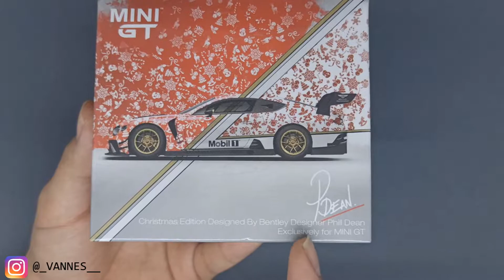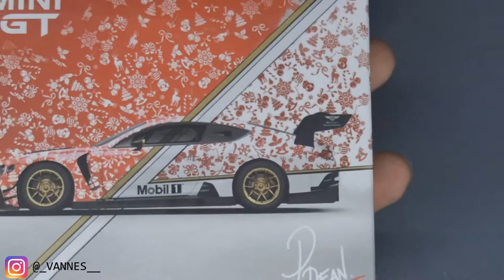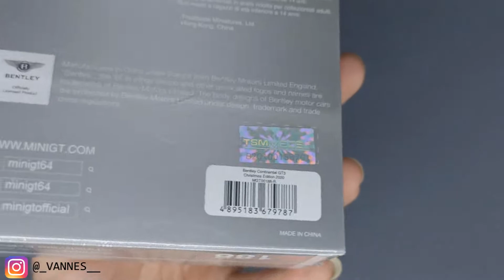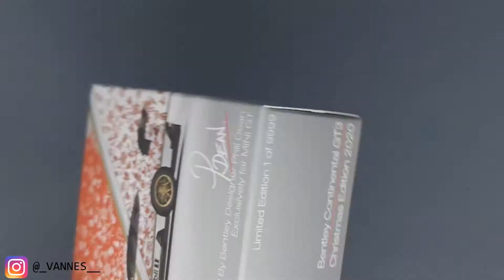Mini GT Bentley Continental GT3 2020 Christmas By Paul Dean | Seketika Pikes Peak Geser Kebawah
Welcome back gais, pada hari ini gua mau review Mini GT Bentley Continental GT3 2020 Christmas Edition Livery by Paul Dean. Model yang ini punya livery yang keren bangettt. Kayak bungkusan kado, buat yang ini warnanya dia matte ya bukan glossy, jadi makin mewah lagi keliatannya. Anyways, enjoy the video :D
Selamat datang ke channel V Hobbies.
Follow Instagram saya: @_vannes__